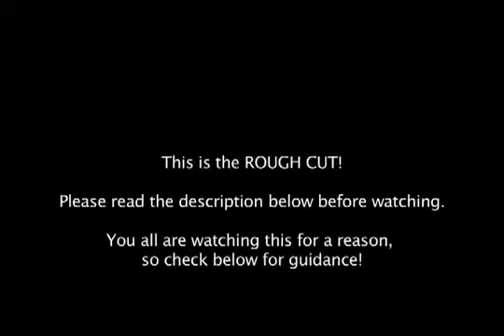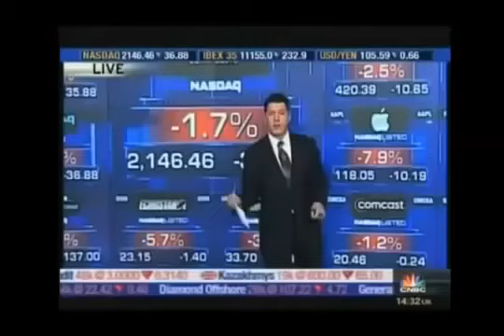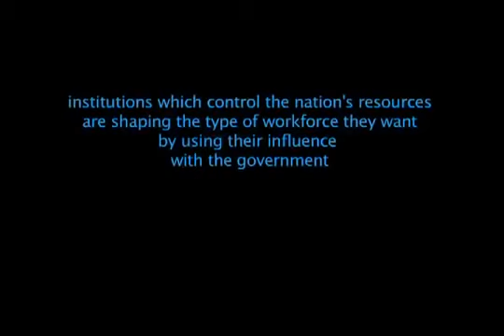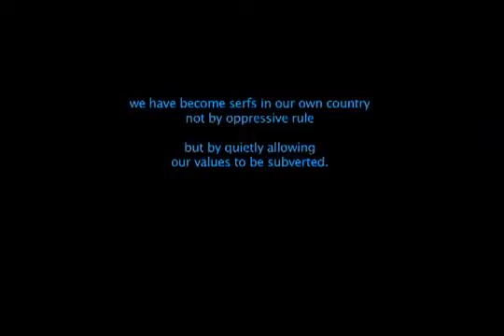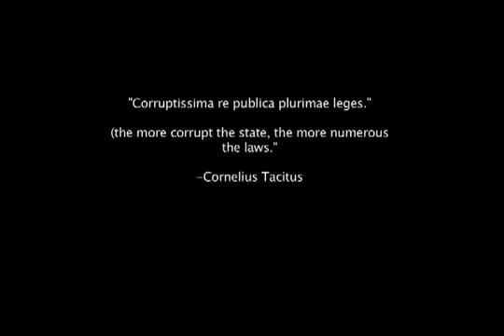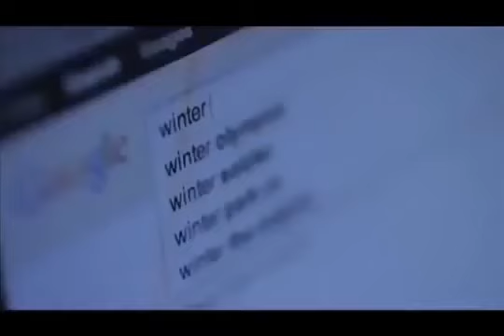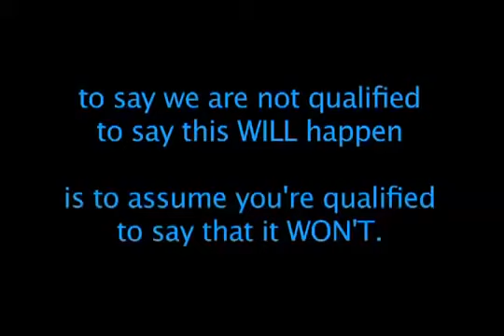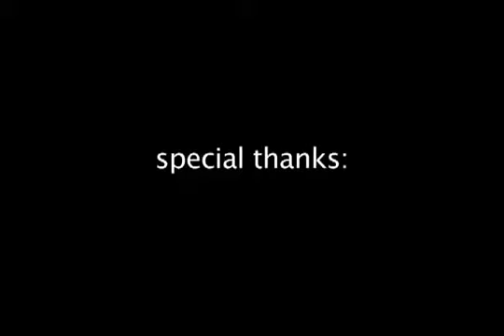Gray State The Rise Rough Cut by David Crowley